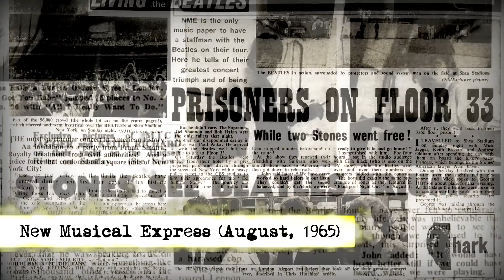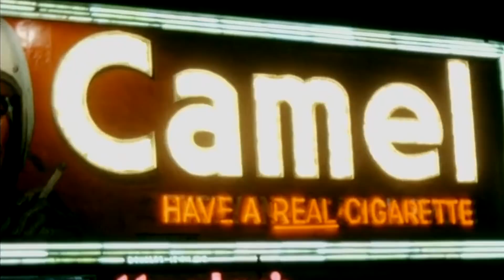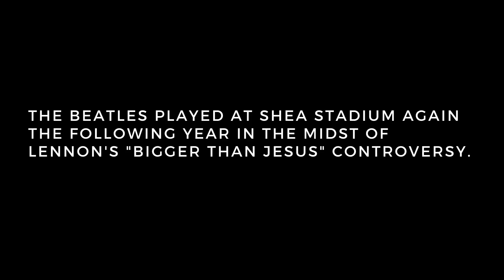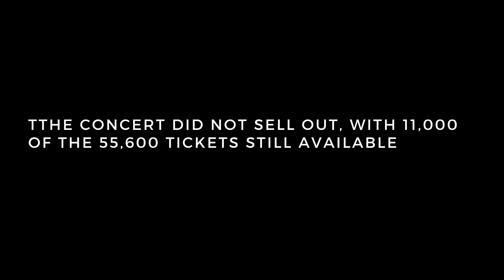Mick Jagger & Keith Richards Visit The Beatles at Shea Stadium Concert (1965)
New York. August, 1965.
The Beatles are in New York, where they're sceduled to make an appearance on the Ed Sullivan Show and do a concert at Shea Stadium. Mick Jagger and Keith Richards from the Rolling Stones are also in New York and they're in touch with the Beatles, making plans to meet up with them before the Shea Stadium concert and after the gig for an after-show celebration party.